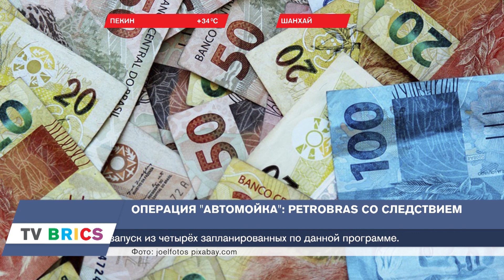В России снимают клип для гимна ВЭФ-2018. В Китае борются с опустыниванием почв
ЮАР выставит команду десантников на «АрМИ-2019», в Индии борются с последствиями схода оползней, в Бразилии проходит антикоррупционная кампания под названием «Автомойка», в Китае учёные ищут способы борьбы с опустыниванием почв, а в России на Дальнем Востоке снимают клип на музыку гимна Восточного Экономического Форума. От нас вы узнаете о самых интересных событиях стран БРИКС.

Понравилось видео?

South Africa will present a crew of the troopers at «Army-2019», people in India struggle with the consequences of the landslide, an anti-corruption campaign called «Car Wash» is taking place in Brazil, scientists in China are looking for ways to combat desertification of the soil, a music video of the hymn of the Eastern Economic Forum is being shooted in Russia in the Far East. From us you will learn about the most interesting events of the BRICS countries.